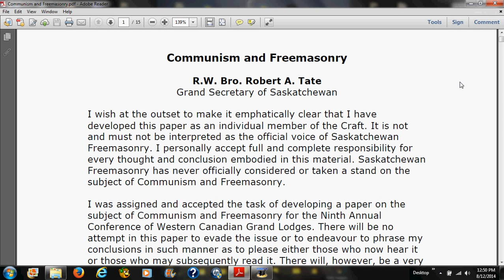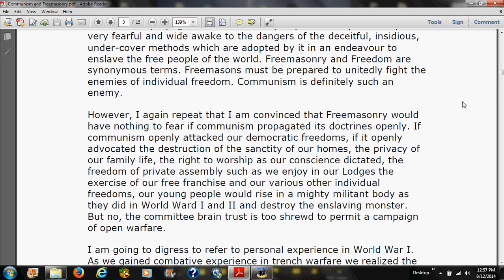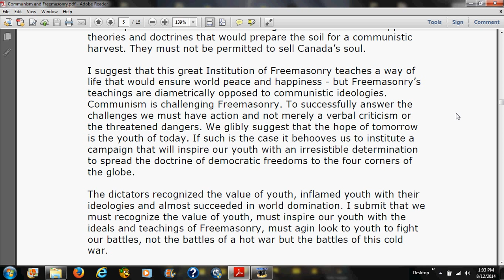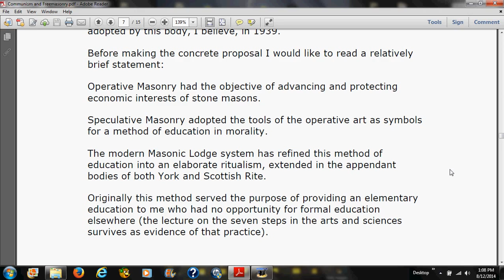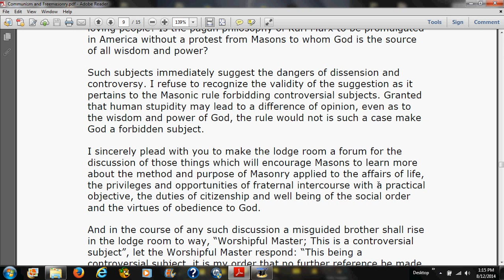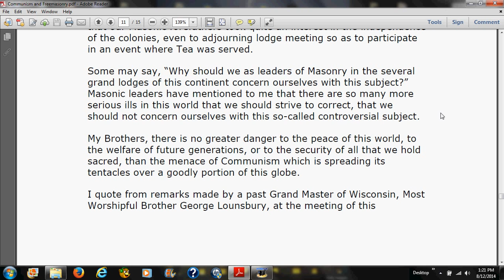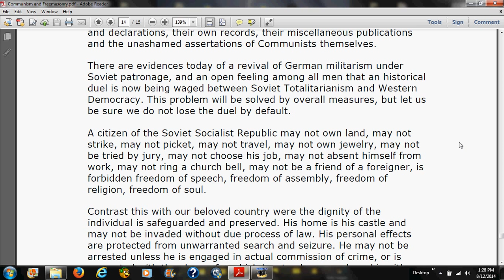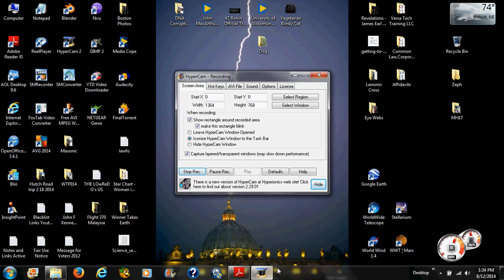Communism and Freemasonry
31st Reading